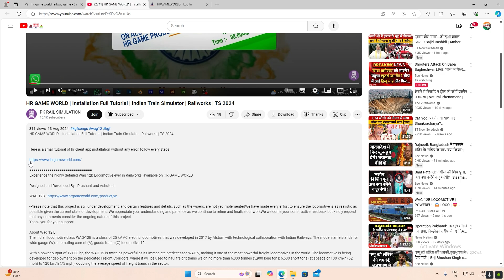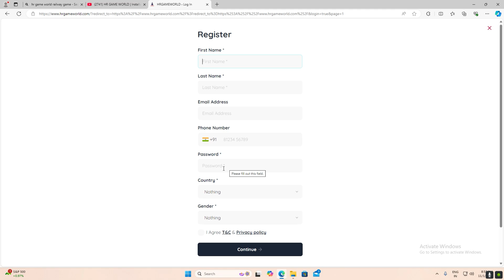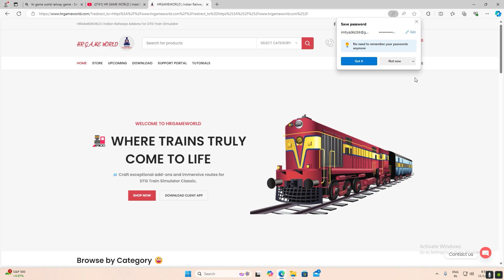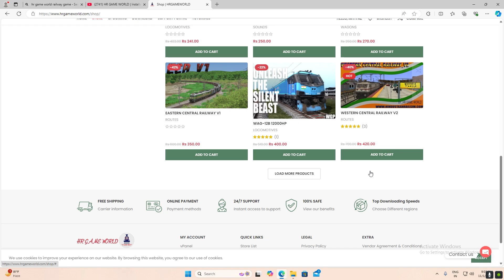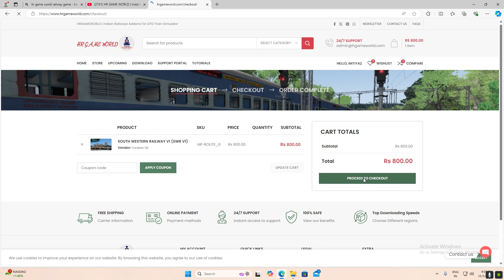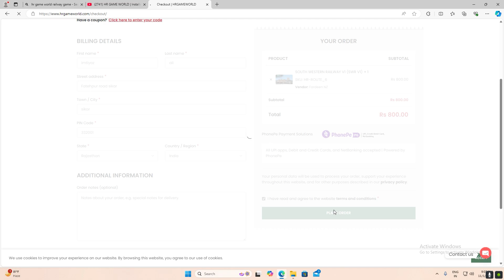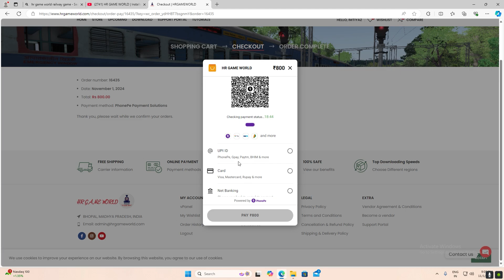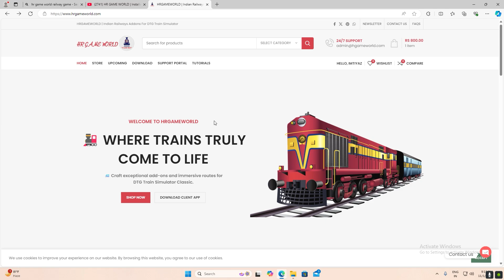how to download and install SWR V1 ultra HD route in railworks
Is video hum Janege ki SWR V1 route ko kese install karte hain
A to z is video me bataya gaya hai to video ko pura jarur dekhena

Video ko like kare pls

Or aap ko kis topic par video chahiye
Pls comment kar dena

1 train simulator gameplay walkthrough
2 scenario create
3 train simulator classic download
4 route building video
5 indian addon install
6 msts indian train simulator download
7 train crossing video
8 msts par video upload
9 route building par video upload
10 fast line games Addon par video upload

aap hume comment kar ke bata sakte ho

train simulator classic 2023
train simulator
mete
Humsafar express train journey
Humsafar vs Chennai express
rajdhani express
shatabdi express train
train race
do traino me lagi jabarjast RACE
railworks 3
train simulator 2022
ts2023
train ki video
train crossing
railroad tracks
bumpy' tracks
crossing fatak
locomotives
wap7 top speed
wap7 shatabdi express
indian railway
indian Addon install
fastline games
AK trains
indian train simulator New update
train simulator classic Android
tags